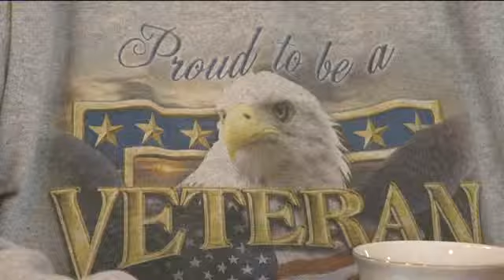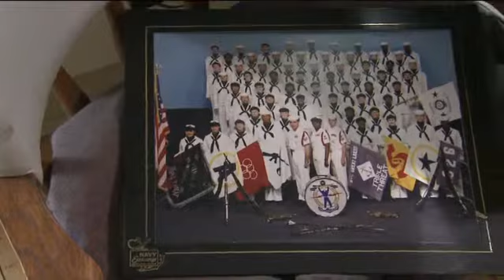Women in combat